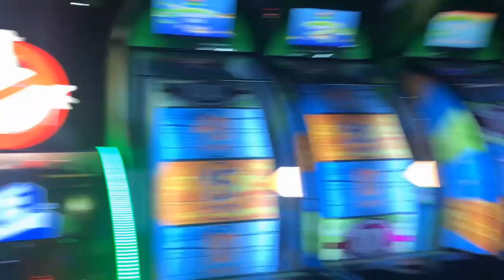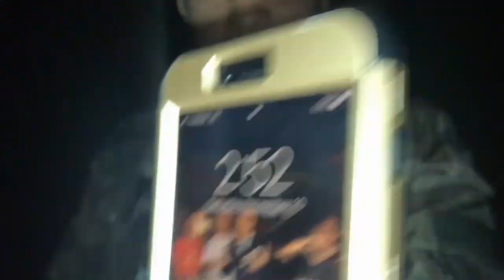Bruno Mars comes home ! So did Jamie... Screechy Bois attend Concert ! Part 1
Screechy Bois Productions.
Jamie visits from California. The day before the concert adventures featuring new guests, vlogging around the Island and attendance to the Bruno Mars concert.